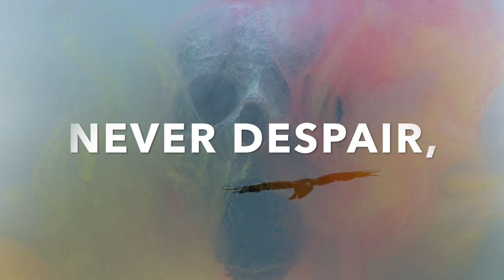AGELESS AM I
Best with headphone. Celebrating our spiritual connection.